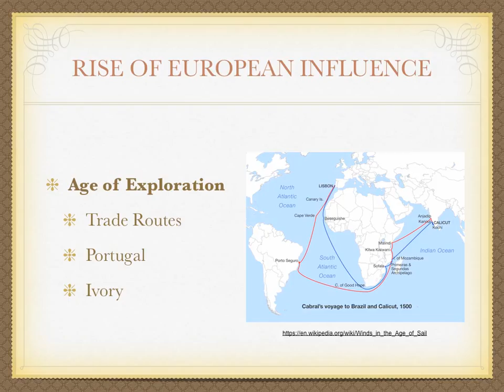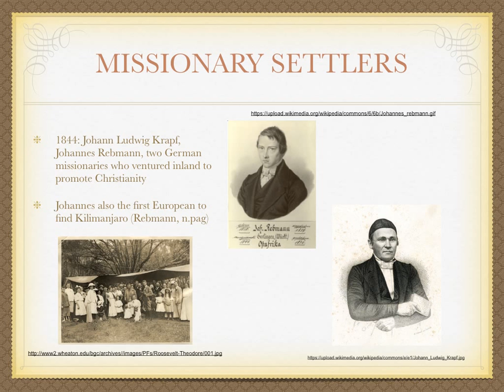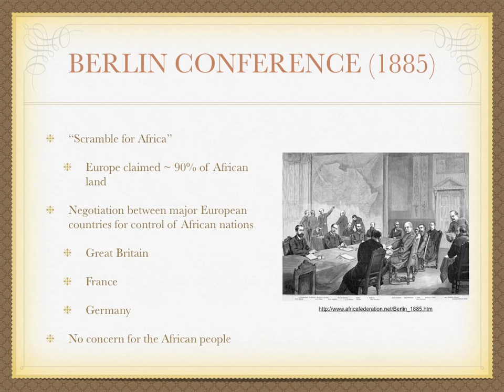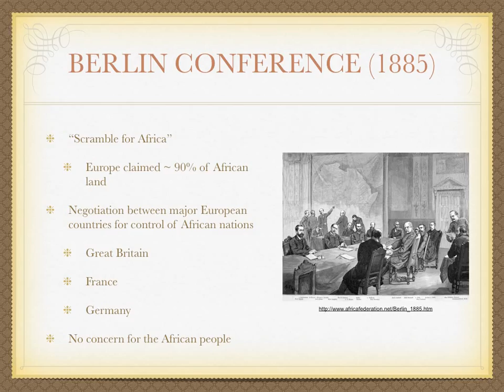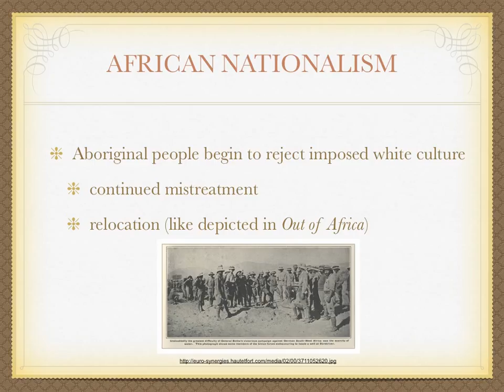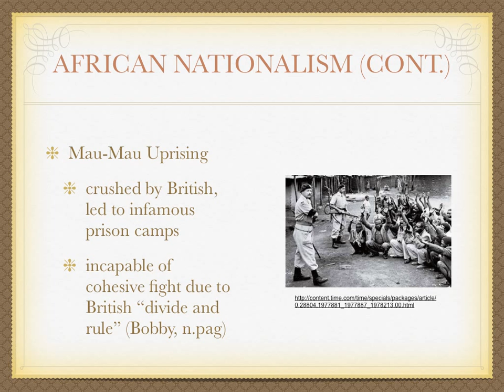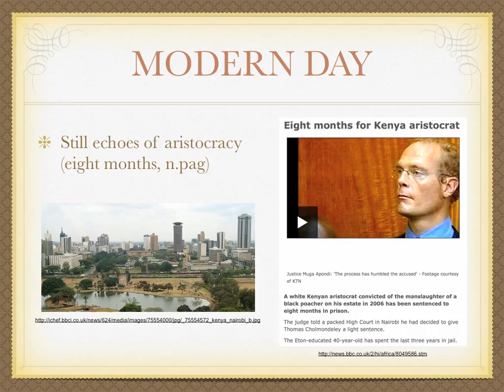Settler Colonialism in Kenya Context Presentation #1